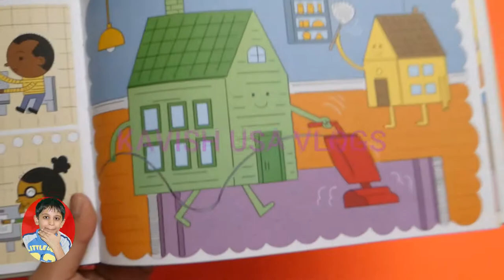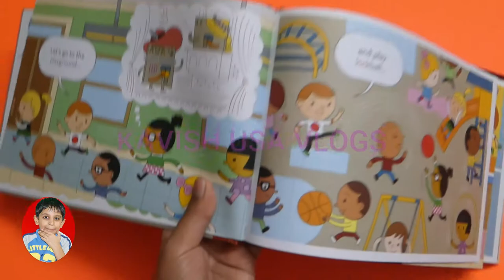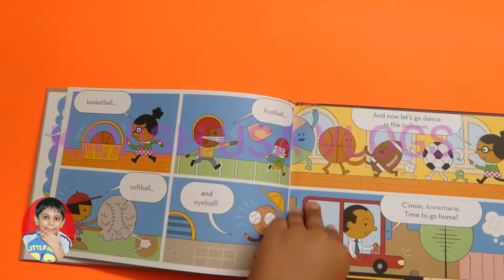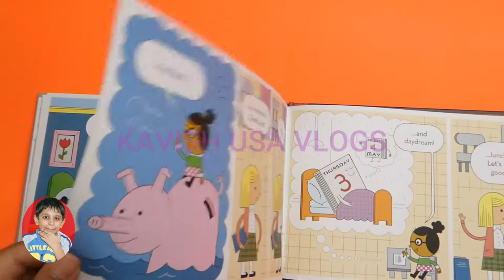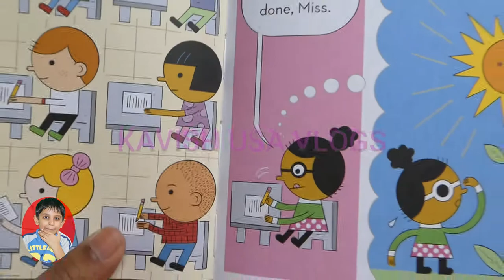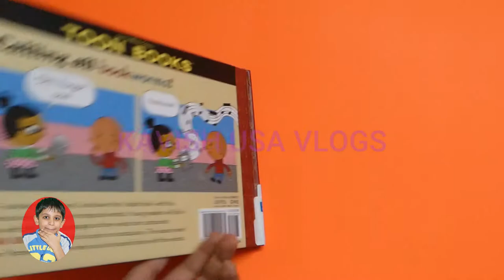Word Play read aloud kids books